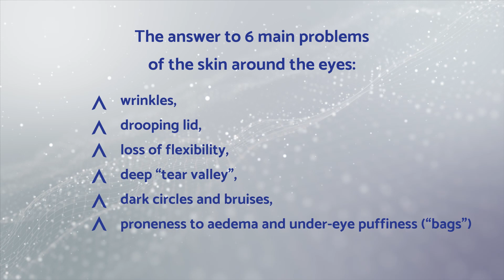Eye Complex Care EN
The task of Eye Complex Care is comprehensive care at all levels of the skin around the eyes. Arkana uses the
synergy of 10 precisely selected active substances and their hybrid combination at home care and beauty salon.
The line responds to 6 major problems related to the eye area: wrinkles around the eyes, drooping eyelid, loss
of flexibility, deepened “valley of tears”, dark circles and bruises under the eyes, and proneness to aedema and
bags. A global approach to all the problems is ensured by the selection of revolutionary ingredients and new
treatment programmes with a broad and innovative effect.